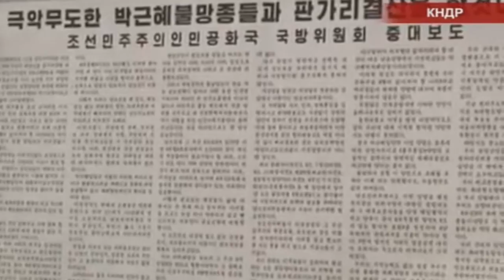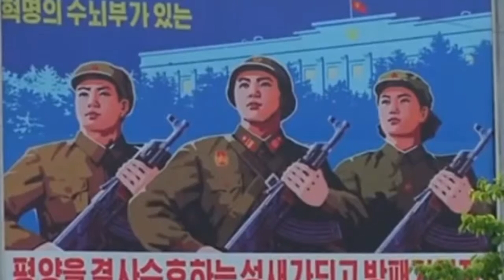Новости RTVi от 15 мая 2014 года посвященные двум Кореям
Команду парома "Севол" обвинили в убийстве.
Северная и Южная Кореи.